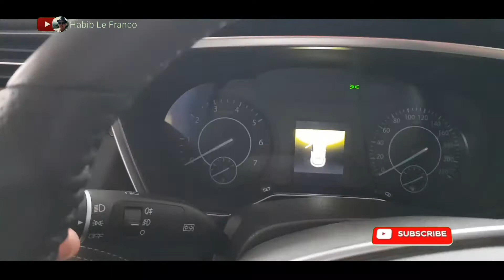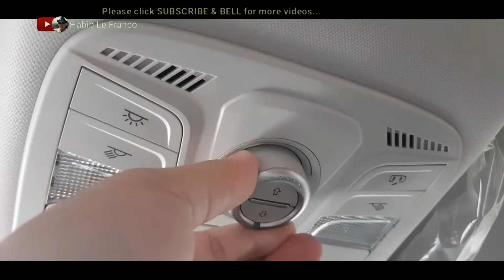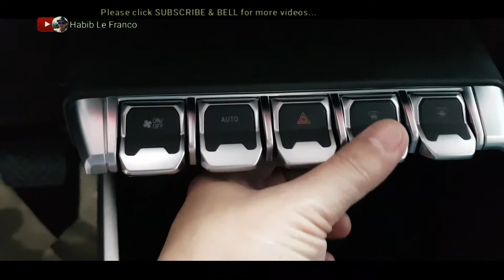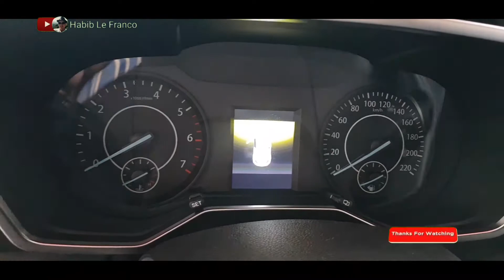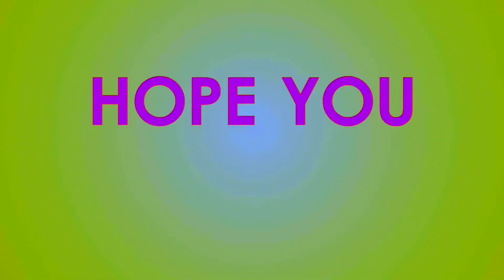Ford Territory Specs and Features, Is it Worth the Price? Watch Closely and Leave a Comment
The 2021 Ford is an all-new crossover brings with it a sleek new look, coupled with new smart safety and performance under the hood.
The all-new crossover was developed by Ford Motor Company in collaboration with its partner Jiangling Motors Corporation (JMC) to bring the all-new Territory to life with Ford DNA in its blood. Ford states that it’s design, engineering, and capabilities all follow the brand’s highest global quality standards.

Exterior

On the outside, the Ford Territory comes with an urban-ready aesthetic. It comes with an imposing front end tt comes with a large grille that is flanked on either side by sleek LED headlamps. Completing the LED lighting suite, the all-new crossover also comes with LED daytime running lights and LED tail lamps as well. The vehicle also comes with front and rear fog lamps for added safety when visibility conditions get tough. On top of this, the Territory also features a panoramic moonroof, a rear spoiler, and roof rails as well for added convenience for exterior cargo carrying needs.

Interior

Feature- is the name of the game for the all-new Ford Territory, as it comes with heated and cooled front seats, a 10-inch fully digital display instrument cluster with 3 selectable themes, tilt and telescopic steering wheel adjustment, power windows, and ambient lighting. Its interior also comes with a perforated leather seat material adding to its premium feel. Other features include smart keyless entry, a push-button start system, steering wheel mounted audio controls, power door locks with central locking, speed-sensing door locks, and a high-mount USB port for dashcam support.

Tech

Similar to its instrument cluster, the Ford Territory also comes with a 10-inch touchscreen infotainment system with an adjustable quad view as standard for both variants of the all-new crossover. The head unit is also capable of Apple CarPlay and Android Auto smartphone mirroring capabilities. On top of this, the all-new crossover also features wireless charging for its Titanium+ variant. Wireless Apple CarPlay is also available with the vehicle making it easier for users to connect their iPhones with the head unit and mirror their smartphones. Sorry Android users, but you will still have to use a cable in order to use Android Auto with the new vehicle. The new crossover also comes with four USB ports to meet your charging needs and a 6 or 8 speaker sound system depending on the variant.

Safety

Safety also seems to be the name of the game for the Ford Territory Titanium+ as it comes into the market with the Blue Oval’s Co-pilot safety suite. This gives the vehicle access to features such as active park assist with parallel-parking, perpendicular parking assist, a 360 degree around view monitor, adaptive cruise control with forward-collision warning, autonomous emergency braking, blind-spot information system, and a lane departure warning system.
On the other hand, standard safety features for the vehicle include electronic stability control, ABS with EBD, traction control, hill launch assist, 6 airbags, rear parking sensors, and a tire pressure monitoring system with individual display. Notably, the Titanium+ also comes with front and rear parking sensors. Both variants also come with a high mount stop lamp and with child seat ISOFIX anchor points.

Power

Under the hood of the all-new Ford Territory is a 1.5-liter turbocharged EcoBoost engine that produces 141hp and 225 Nm of torque. The crossover sends its powers to the front wheels via a CVT. With the new powertrain, customers can expect to enjoy lower service maintenance costs with a once-a-year scheduled interval allowing for a better ownership experience. If the displacement and power output sounds familiar it is because the 1.5-liter Ecoboost comes from the same family of engines that was once found in the Ford Focus.

Pricing

The Ford Territory can be had with a starting price of P1,179,000 for the Trend variant and P1,299,000 for the Titanium+ variant. This not only makes the vehicle more affordable it also makes it more competitive as well.

Reminder

Thanks for spending time in this channel. See you around.